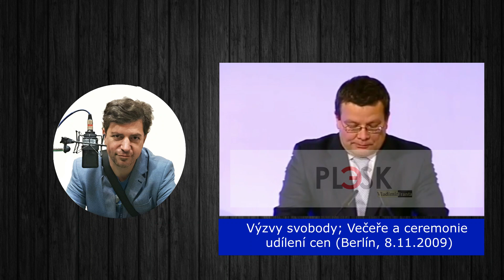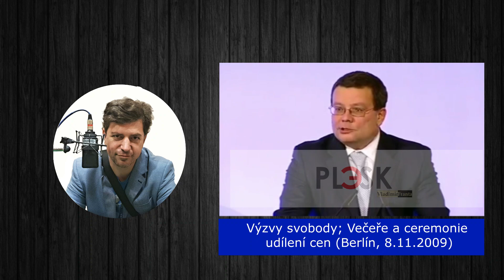Apel prvního prezidenta ČR... | 2009 | Poselství V. Havla čte anglicky A. Vondra